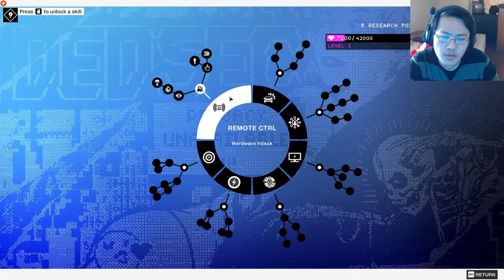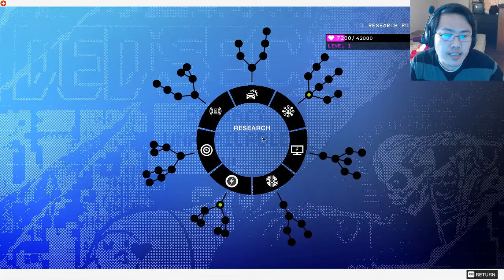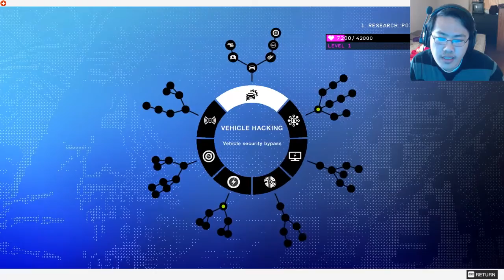Watch Dogs 2 -_- Part 2 -_- The Dedsec Hideout & Startup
Part 2 of Watch Dogs 2. We finally enter the hideout of Dedsec's and start our pathway to helping Dedsec grow, starting with some music business.